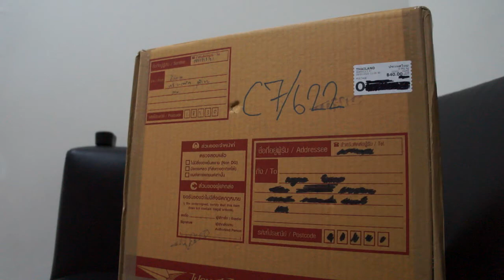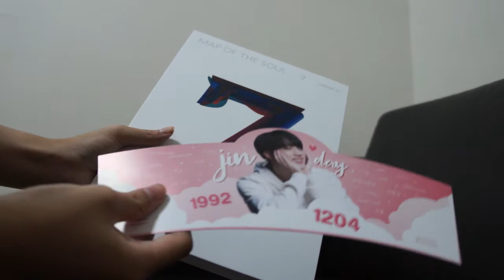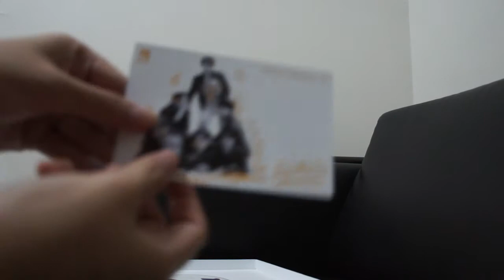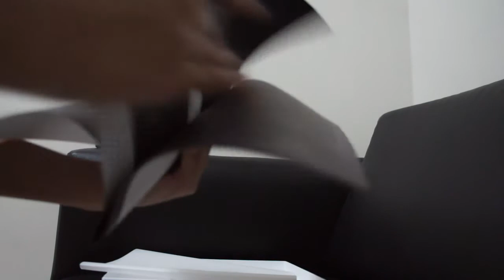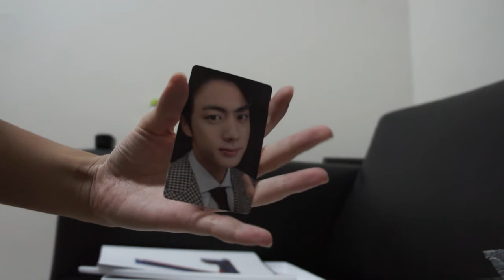ASMR Unboxing Map of the Soul 7 Ver.3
IG/TWT @jlerjin 📷: SONY NEX-C3